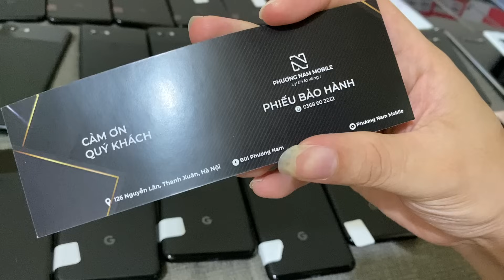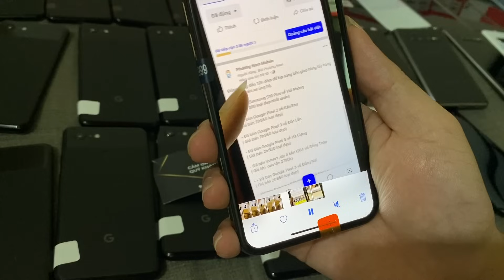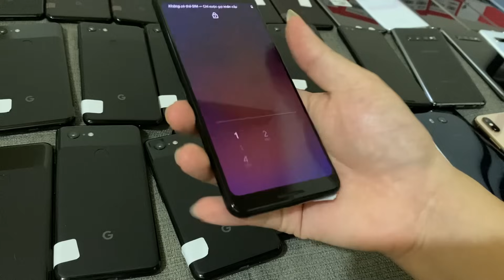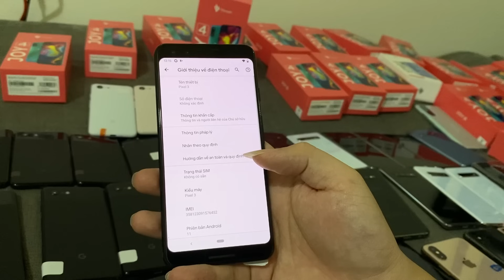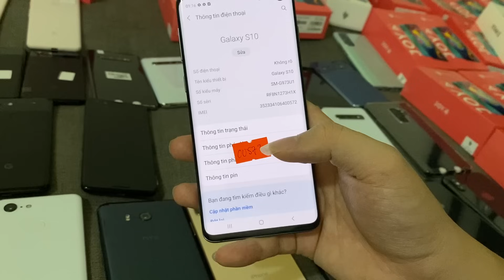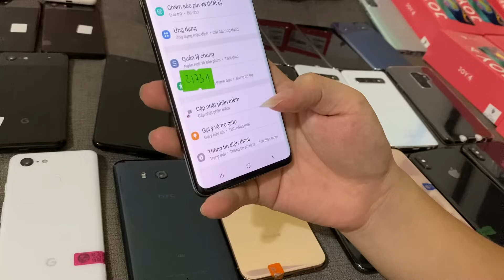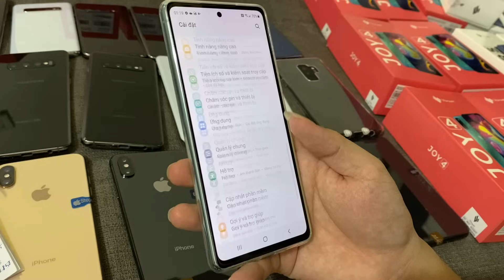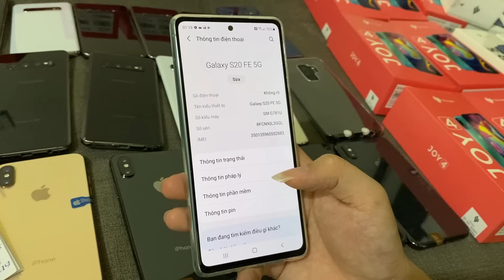Hàng Mới Về: 40c Vsmart Joy4, Star 5, 20c Google Pixel 3, Samsung S20 FE, S10, S10 Plus, iPhone Xs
BẢO HÀNH 3 THÁNG - 1 đổi 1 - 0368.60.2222 (Zalo) -
Cửa hàng: thôn 5 - Vân Phúc - Phúc Thọ - Hà Nội

Ngân Hàng Teckcombank
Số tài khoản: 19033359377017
Chủ tài khoản: Bùi Phương Nam

Ngày 13/8/2021
Cập nhật những mã bán chạy nhất tại Phương Nam Mobile
- Google Pixel 3: 2 triệu 650 - 2 triệu 850
- iPhone XS Mỹ: 8 triệu 300 - 8 triệu 600
- Samsung S10 Mỹ: 5 triệu 090 - 5 triệu 390
- Samsung S10 Plus Mỹ: 5 triệu 990
- iPhone Xs Màn Lô: 9 triệu
- Vsmart Star 5 bản 4/64: 2 triệu 350 ( Mới Nguyên Seal)
- Vsmart Joy 4 bản 4/64: 2 triệu 590 ( Mới Nguyên Seal)
- Vsmart Joy 4 bản 6/64GB: 2 triệu 790 ( Mới Nguyên Seal)
Ship COD TOÀN QUỐC - Nhận hàng được kiểm tra tét máy ( tránh bên giao hàng tráo hàng hoặc ae dính lùa đảo)
Phí ship 50k -100k